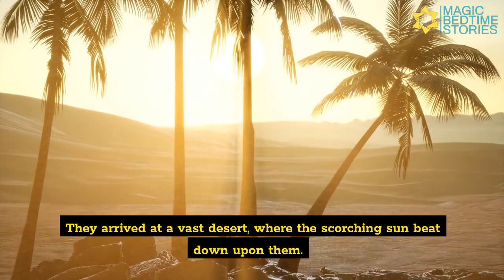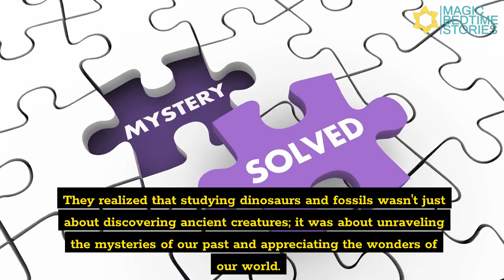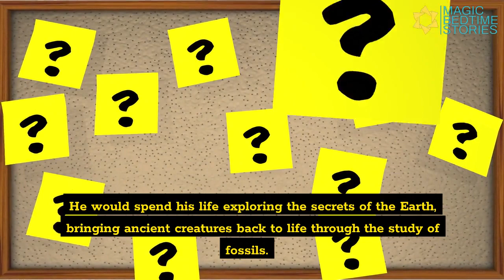Dinosaurs and Fossils | Magic Bedtime Stories for Kids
Join us as we explore the mysteries of prehistoric life, uncovering ancient treasures and learning fascinating facts along the way.

Amazon Music

In this video, we follow the journey of Alex, a curious young boy, who discovers a remarkable dinosaur tooth fossil in his own backyard. Together with his friend Emma and the renowned paleontologist Dr. Thompson, they embark on a thrilling expedition to dig up more fossils and unravel the secrets of the past.

Witness their incredible findings as they carefully excavate and study the remains of dinosaurs that once roamed the Earth millions of years ago. Experience the thrill of uncovering complete dinosaur skeletons, piecing together the puzzle of their existence.

Throughout the video, we highlight the importance of fossils in understanding the history of our planet and the evolution of life. Learn about different species of dinosaurs, their habitats, and their incredible adaptations.

Join us @magiclullaby  as our we journey from the scorching deserts to the quiet halls of the museum, where these ancient creatures come to life through the hard work and dedication of passionate paleontologists.

Whether you're a young explorer, a dinosaur enthusiast, or simply curious about the wonders of our natural world, this video will captivate and inspire you. Get ready to embark on an unforgettable adventure and dive into the captivating world of dinosaurs and fossils!